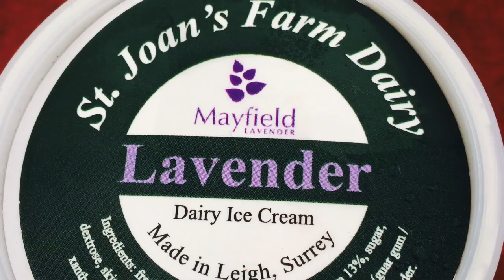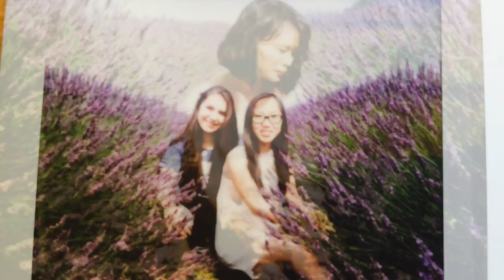London Mayfield Lavender farm 英国的'普罗旺斯'薰衣草田 ❤️🇬🇧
We always hear about the beautiful Lavender fields in the South of France, in Provence. After moving in Paris, I have never had the opportunity to go there because it's far away from the capital and also because it's expensive to go there.

In 2O15, I had the opportunity to work with my friend Huimin in London for a couple of months. Even though we were not working together and not hanging out very often, we always keep in touch whatever the situation. One day, she had spotted this place in  London which is called Mayfield Lavender Fields. Then, she organised everything and made some research so that we can go there to visit this Lavender Fields. We stayed all day long in that place and it was so beautiful. We were very lucky to go there, the entrance was only 1 pound, almost nothing.

We enjoyed our day by taking pictures, videos... So I hope that you will also enjoy our video !